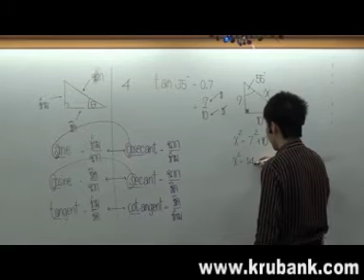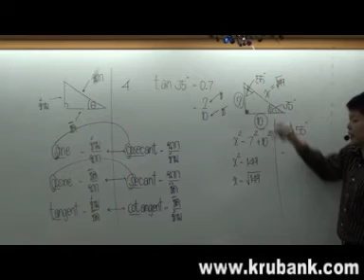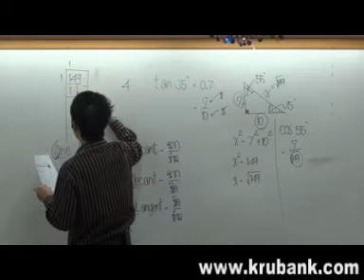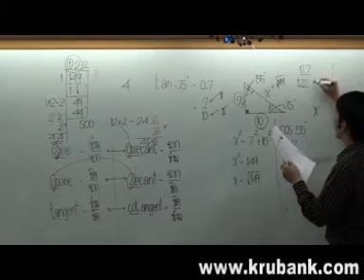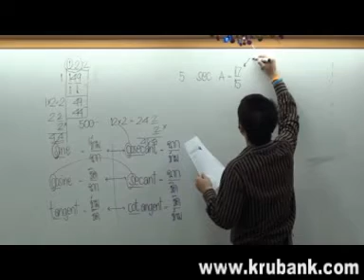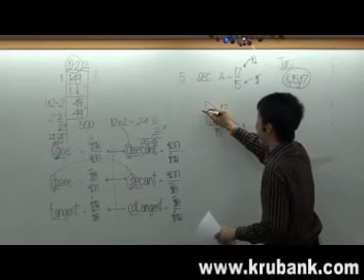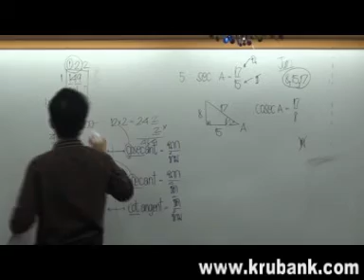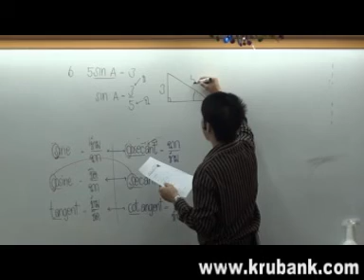ตรีโกณมิติคณิตศาสตร์ครูพี่แบงค์ 3/8